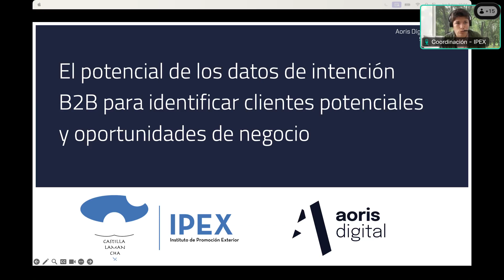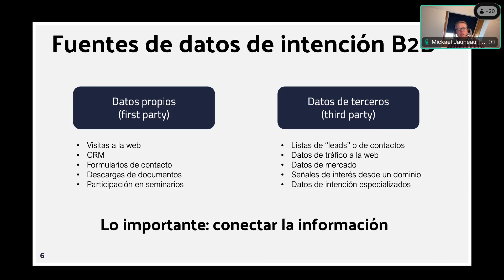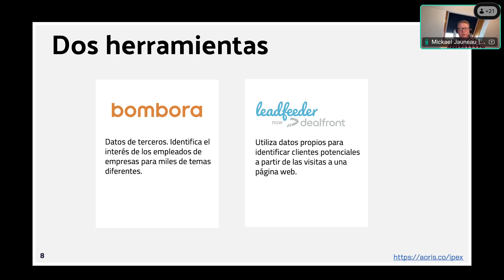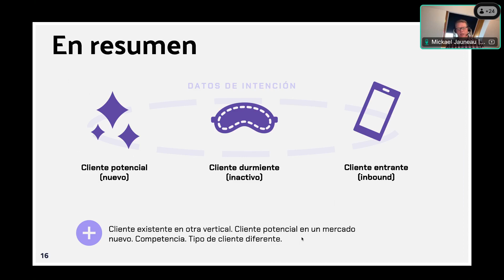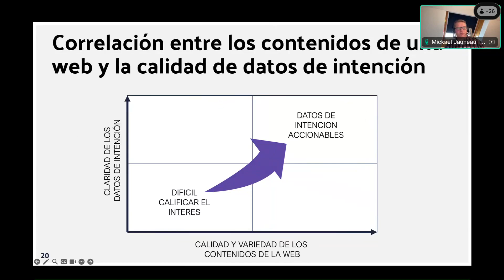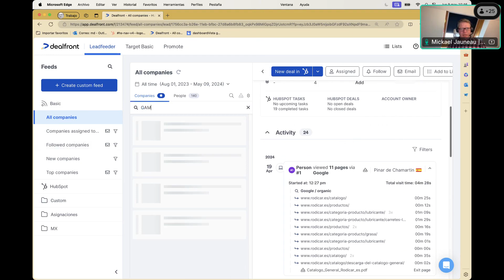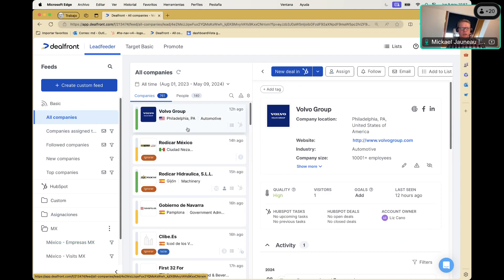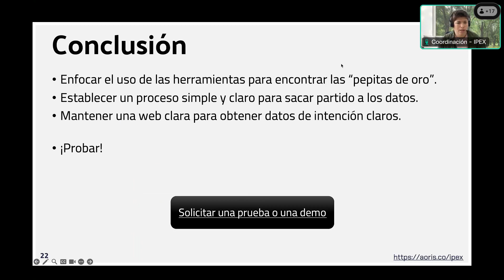IPEX - Descubre el potencial de los datos de intención B2B para identificar clientes y oprt. negocio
¡Te esperamos! :)

¡Te esperamos! :)